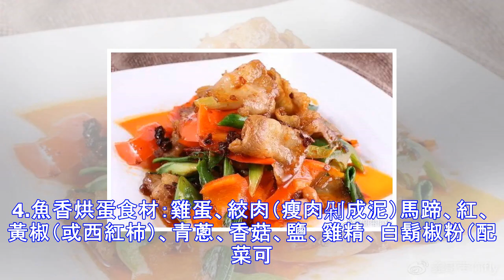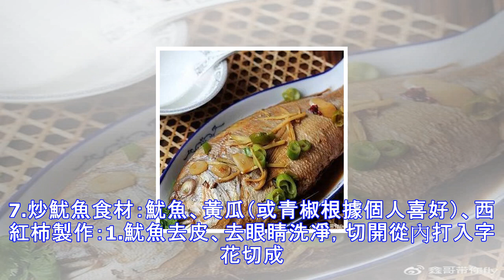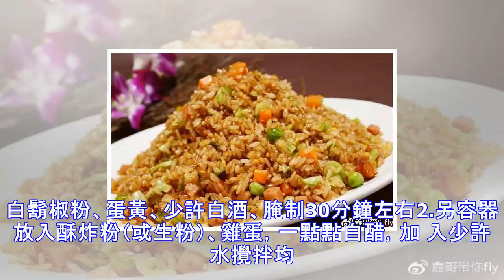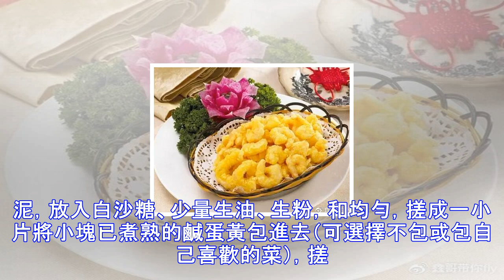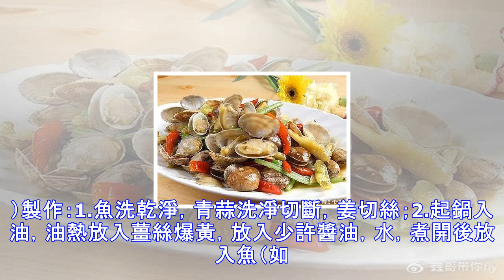女人必學34道拿手菜，撐得了場面！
​​1.糖醋排骨​食材：中排、生粉、鹽、雞精、白沙糖、醋製作：1.將排骨放入容器中，加入醋、白糖、鹽巴、雞精、少量 生粉、麵粉，腌制約1小時以上；2.起鍋下油，油溫5成熱時，將已腌制好的排骨一塊塊入鍋，炸至金黃起鍋。2.炒牛肉​食材：牛肉、青椒、蒜頭、鹽、雞精 製作：1.牛肉根據肉絲相反的方向切，將切好的牛肉放入容器內，加入少許生油、鹽、雞精 、地瓜粉；2.將青椒切成與肉片大小相同的塊待用；3.起鍋下少許油，油熱時下蒜頭炸黃下入青椒，翻炒1分鐘左右，下入牛肉、鹽、味精翻炒2-3分鐘起鍋裝盤。3.紅燒肉​食材：五花肉、豆乾（或干黃花菜）製作：1.五花肉切塊、豆乾切塊，切好的肉放入鍋內川燙後撈出用...